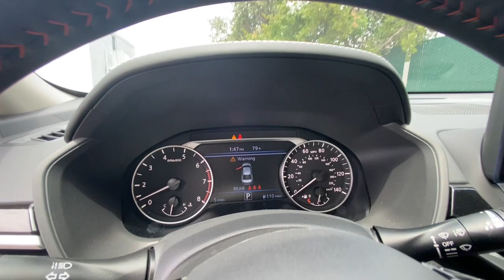2023 Nissan Altima Redding, Eureka, Red Bluff, Northern Corning California, CA 23N239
SPORT/PEARL WHIT New 2023 Nissan Altima 2.5 SR available in Redding, California at Crown Motors Redding. Servicing the Eureka, Red Bluff, Northern California, Corning, CA area.
2023 Nissan Altima 2.5 SR - Stock#: 23N239

This 2023 Nissan Altima 2.5 SR is proudly offered by Crown Motors Redding / Crown Motors Nissan Everyone hates the gas pump. Skip a few gas stations with this super fuel efficient NissanAltima. There is no reason why you shouldnt buy this Nissan Altima 2.5 SR. It is incomparable for the price and quality. You can finally stop searching... Youve found the one youve been looking for. Based on the superb condition of this vehicle along with the options and color this Nissan Altima 2.5 SR is sure to sell fast.